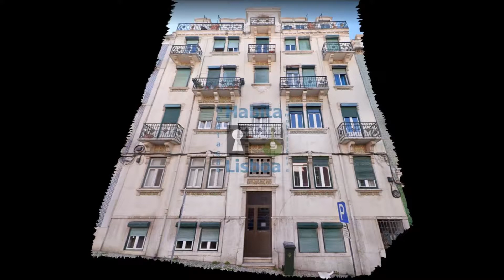T3+1 Junto ao Marquês de Pombal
Referencia 70352V
325 000€

Este imóvel encontra-se inserido em prédio de traça antiga, de arquitetura imponente, fachada principal com pormenores a azulejo traço marcante da cultura portuguesa. e com cantarias ornamentadas, encontrando-se o mesmo neste momento, a ser alvo de reabilitação integral ao nível das partes comuns (interiores e exteriores, conforme Mapa de Reabilitação).

Não obstante este prédio ainda constar como estando em Propriedade Total, informamos que, o processo de conversão para Propriedade Horizontal já se encontra em curso, ficando o mesmo concluído até ao final do mês de setembro de 2021.

Inserido em zona central numa rua predominantemente residencial tranquila, junto das  principais artérias da cidade, com localização  privilegiada, próximo de todo tipo de transportes públicos (Metro Estações Marquês de Pombal, Avenida, Picoas), e autocarros de variados operadores.

Junto a diversos pontos de interesse cultural e turísticos da Capital (Praça Marquês de Pombal e da Avª. da Liberdade, Parque Eduardo VII, Restauradores, zona de D. Estefânia, Etc. proximidade a vários e diversos Jardins e Miradouros ...);

Situado a apenas 5m a pé (500m) da Praça Marquês de Pombal, e das principais artérias da cidade de Lisboa, como  a Avª. da Liberdade e da Av. Fontes Pereira de Melo, Av António Augusto de Aguiar, Praça Duque de Saldanha e av. da República, zona de excelência.

A zona envolvente, dispõe de todo o tipo de Comércio Tradicional, Espaços Culturais, assim como casas de espetáculo, bem como de Museus, Teatros, Cinemas, discotecas e alguns bares.
Nas imediações encontramos Supermercados de diversas cadeias de distribuição alimentar, como por exemplo, Modelo Bom dia Continente, Minipreço, Supermercado do El Corte Inglês. entre muitos outros.
Nas imediações encontramos Ministérios, Serviços, Bancos, seguradoras, escolas e universidades, das quais salientamos a UAL e a Faculdade de Medicina.
Hotelaria, restauração, comercio, farmácias, Hospitais, Clínicas e tudo o que uma cidade, como a de Lisboa pode oferecer.

Excelente oportunidade para investidores, ou mesmo para habitação própria!
Ficamos desde já à Sua disposição para quaisquer esclarecimentos,
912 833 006